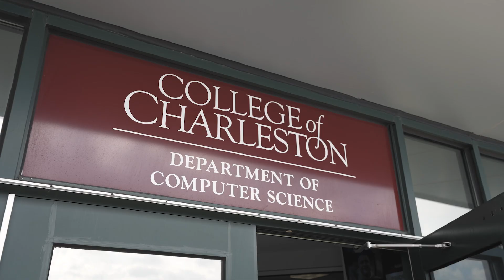College of Charleston Computer Science Major Is on a Roll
One of the best parts about being a computer science major at the College of Charleston is getting to take classes at Harbor Walk, which is located right along the waterfront on the Cooper River. While there is a shuttle that runs to the main campus a mile away, many students prefer to use their own form of transportation. For sophomore Josh Smith, that means skateboarding between the two.

"I love skating," he says. "It's my favorite activity."

Next to computers, that is.

"I've loved computer science all my life, from Lego robotics to cutting a website and games," he says.

What a perfect world where he gets to combine the two.